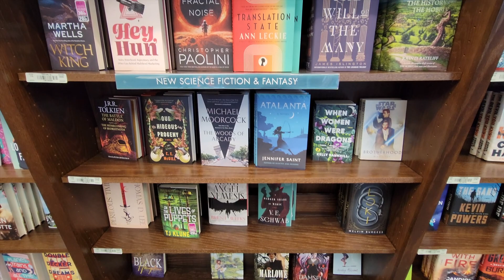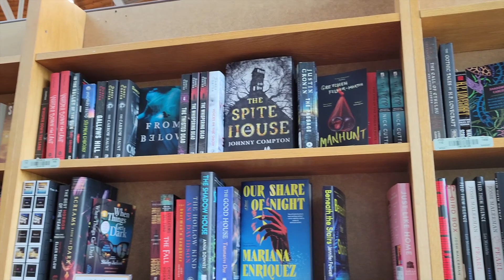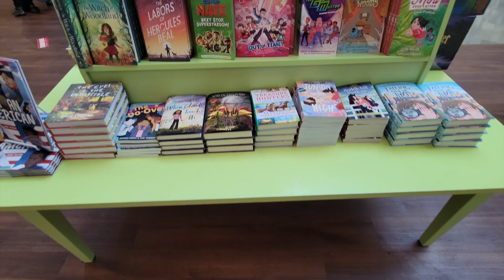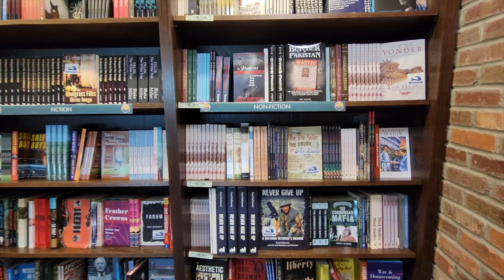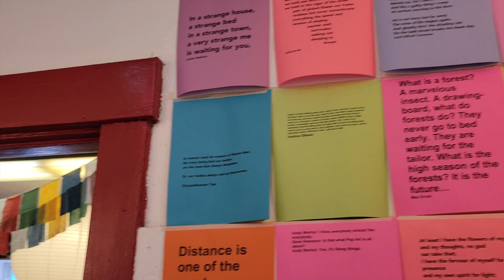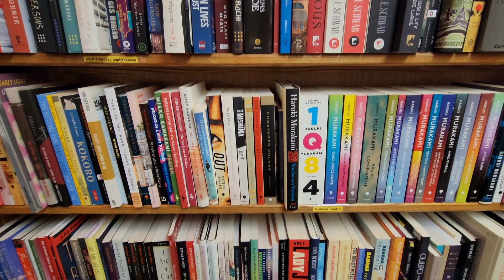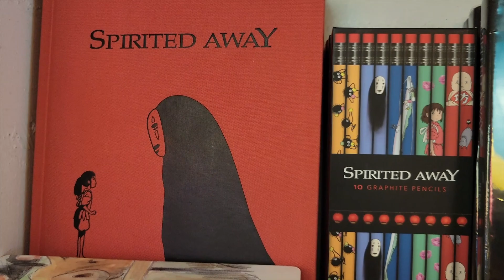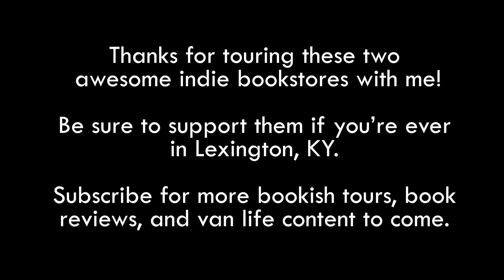Exploring KY's Largest and Coolest Indie Bookstores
Come explore Kentucky’s largest and coolest independent bookstores with me!

Couldn’t Care Less by Snake City
So Hollow by Torii Wolf
Cantrip by Barbatula
Desember by Ooyy

TIMESTAMPS
KY’s largest indie bookstore (0:00)
KY’s coolest indie bookstore (6:30)

My Book Stats Spreadsheet: shorturl.at/bcfpO